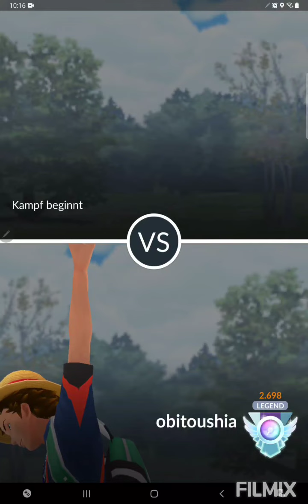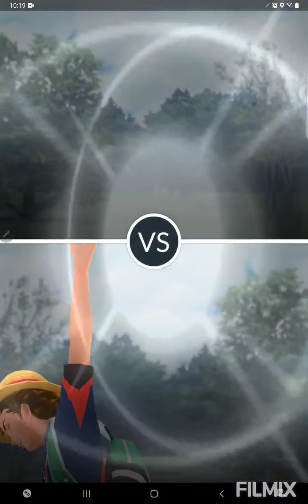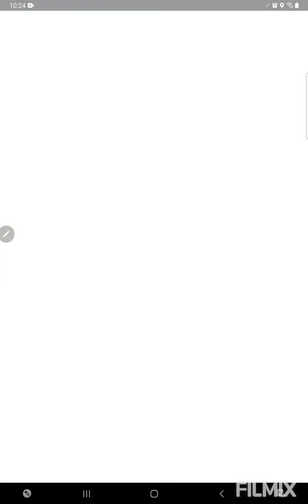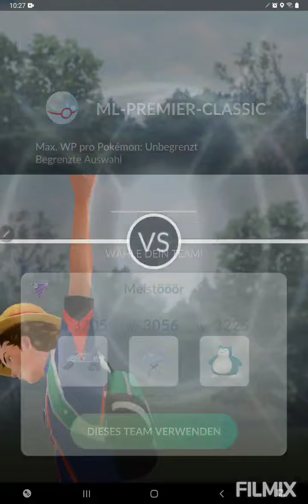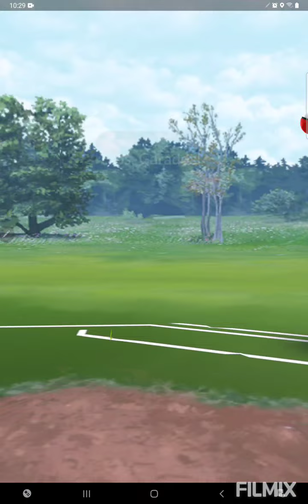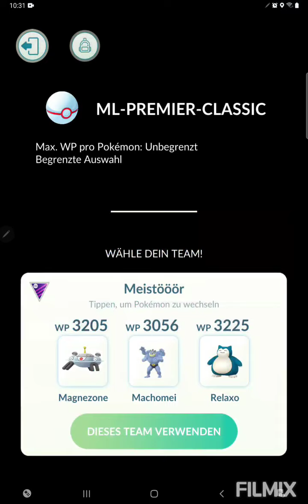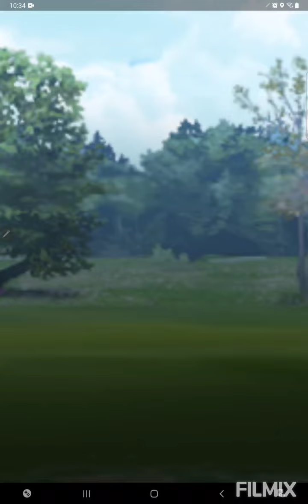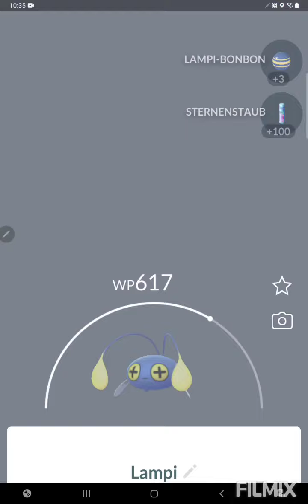Sehr schönes Team, nur dieser eine Wechsel💱 Pokemon GO German/Deutsch